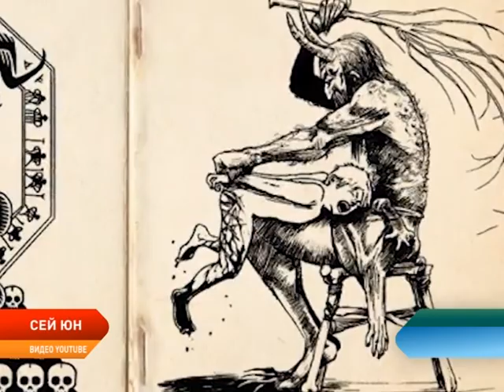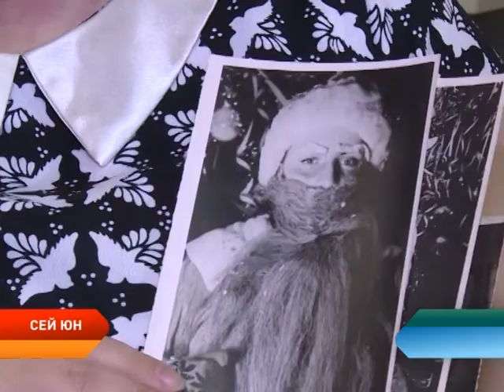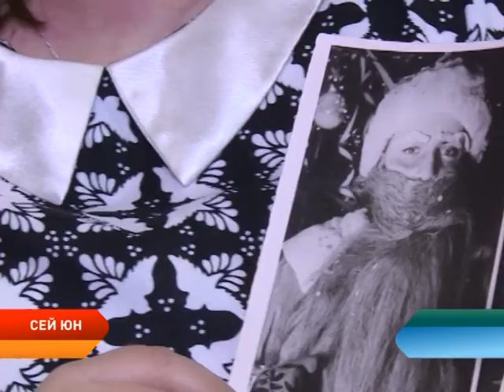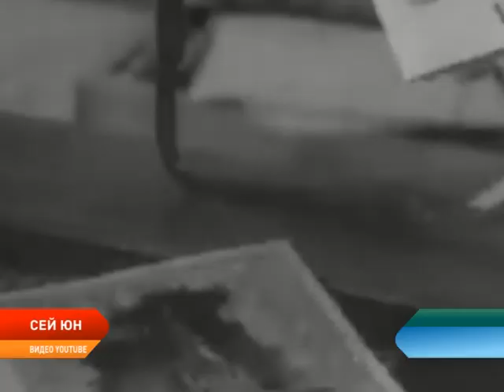Сей Юн от 19.12.2019